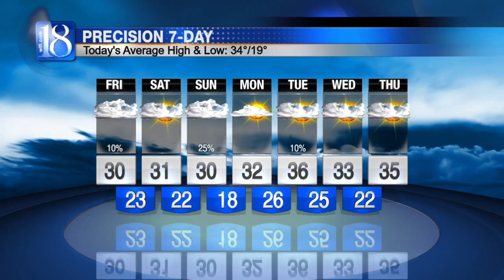News 18 at 11:00's Forecast (01/27/17)